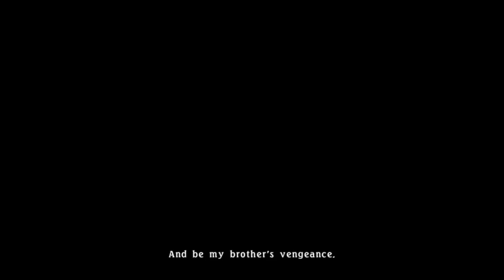Fresh Take Anime Edition 11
The tournament of Power arc is ramping up and universes are getting desparate.